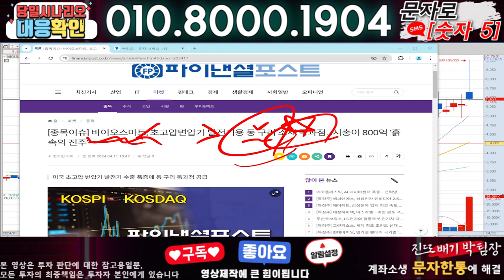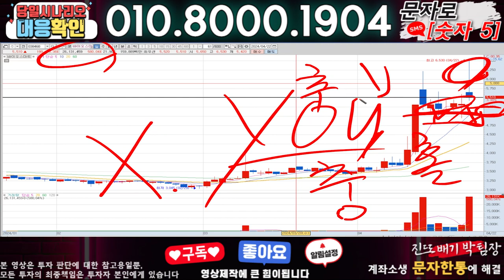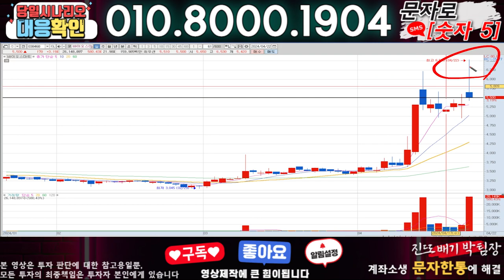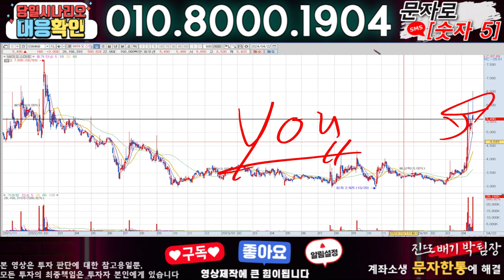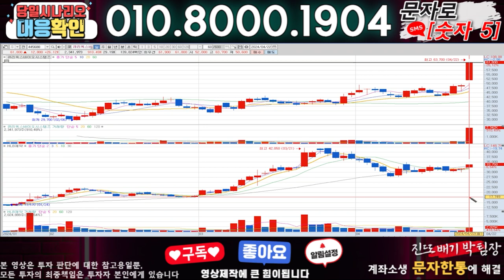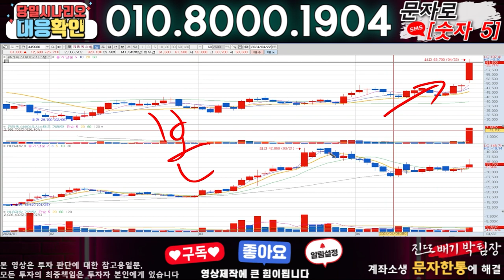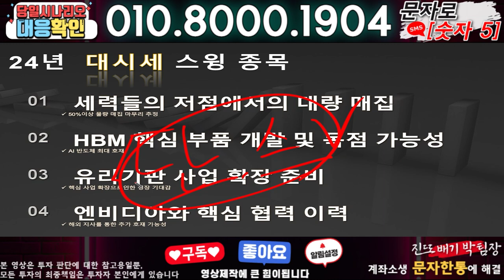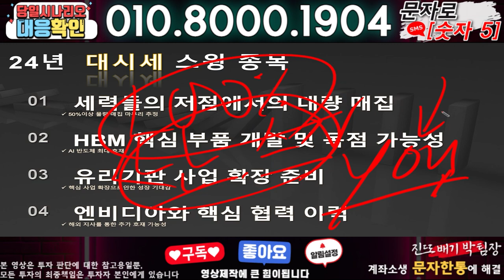바이오스마트 ) 3분전 기습속보-공식입장발표!! 무슨일인가?